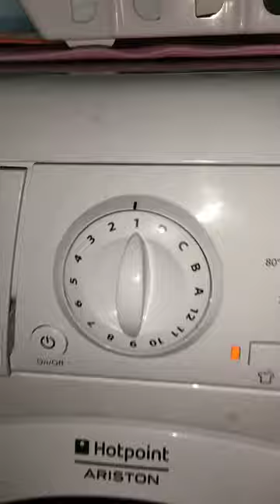Hotpoint Ariston ARXL 105 - drum cleaning in program 1, 90°С